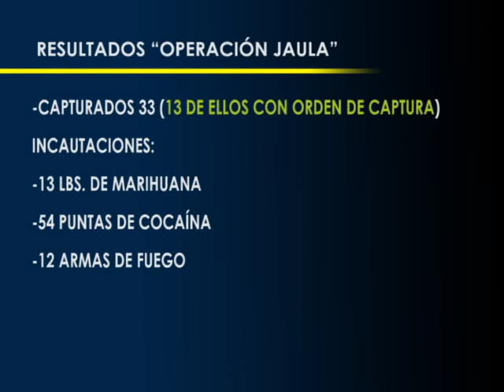“Operación jaula” Importantes capturas, decomiso de armas y droga dejan operativos